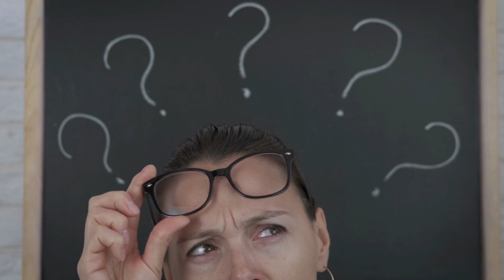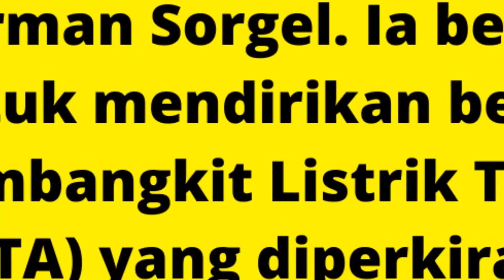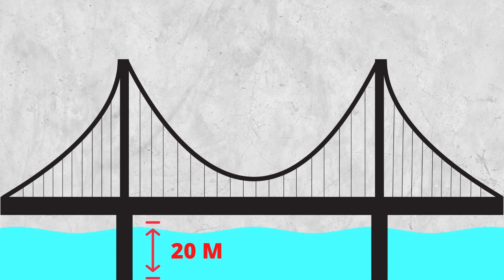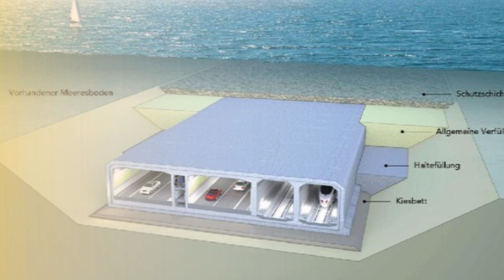Padahal Dekat ! Mengapa Benua Afrika dan Eropa Tidak Terhubung Jembatan | Bikin Heran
Hallo sobat kepo plus, kali ini kepo plus study akan membahas tentang Benua Afrika dan Eropa, Kenapa ya tidak ada jembatan penghubung antara Benua Afrika dan Eropa ? Padahal jaraknya tidak begitu jauh yaitu 14 Km. Bikin Kepo dan Penasaran jadinya mengapa Benua Afrika dan Eropa Tidak terhubung oleh Jembatan

Hallo ketemu lagi dengan Kepo Plus Study , Sebuah Channel Youtube yang akan membantu menjawab rasa kepo dan penasaran kamu dan mengubahnya menjadi sebuah pengetahuan baru.